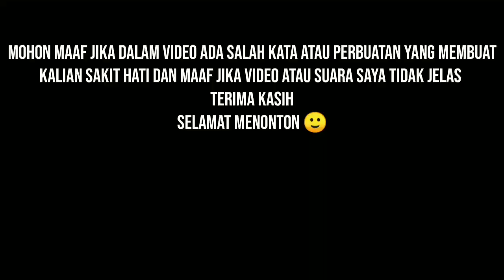CITRA LAND KOTA JAMBI || DAERAH MAYANG || MOTOVLOG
ASSALAMUALAIKUM

VIDEO KALI INI TERUSAN VIDEO DARI WISATA HUTAN KOTA KARNA WISATA HUTAN KOTA TUTUP YA JADI KITA KE CITRA LAND AJA SAMBIL MENCARI2 DEDEK GEMES BUAT TEMAN

JIKA KALIAN PENASARAN DENGAN KESERUAN NYA LANGSUNG LIHAT AJA YA

JANGAN LUPA JUGA KUNJUNGI IG SAYA